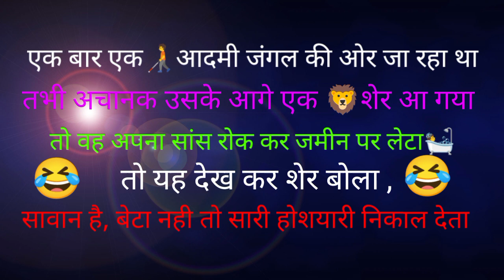एक। शेर और एक आदमी की कहानी ek sher aur ek admi ki kahani